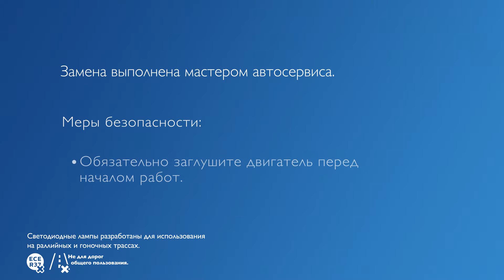PHILIPS УЧЕБНИК - Как заменить головное освещение на вашем Nissan Juke на светодиодные лампы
Узнайте как заменить галогеновые лампы на вашем Nissan Juke на светодиодные лампы от Philips.

Nissan Juke и LED-HL [≈H4] для ближнего света.

Перед использованием усовершенствованных светодиодных ламп убедитесь, что это разрешено законодательством.

Lumileds не несет никаких обязательств и/или ответственности за неправильное использование данной продукции.